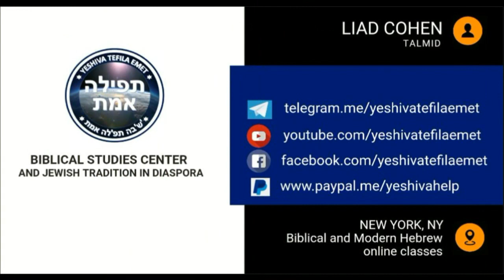LA SINAGOGA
Este estudio titulado LA SINAGOGA es basado en un estudio del Rab. Hayim Halevi Donin
NOTA: Varias de las interpretaciones dichas en este shiur no se encuentran en el estudio original.
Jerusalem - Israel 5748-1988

CAFE IVRIT ULPAN